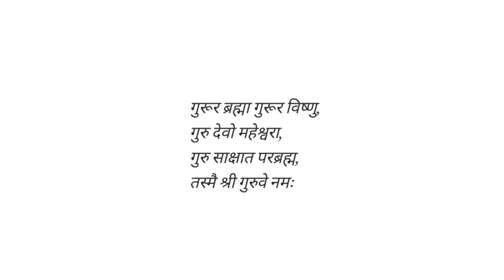SITAR- SHRI UMA SHANKAR & TABLA SHRI SIDDHARTHA CHATTERJEE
HINDUSTANI CLASSICAL MUSIC CONCERT
DEDICATED TO
Padmabhushan Pandit Debu Chaudhuri &
Shri Prateek Chaudhuri
SITAR- SHRI UMA SHANKAR DISCIPLE
 of Padma Bhushan Pandit Debu Chaudhuri Jee